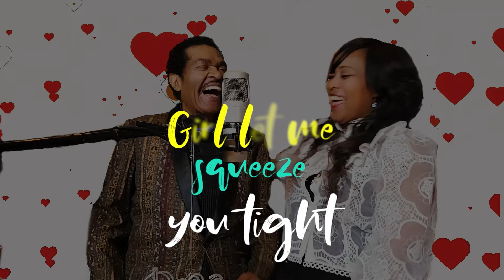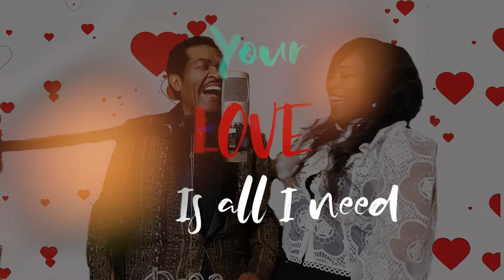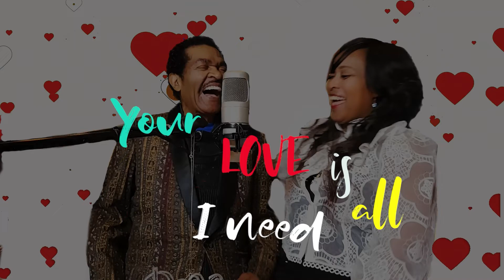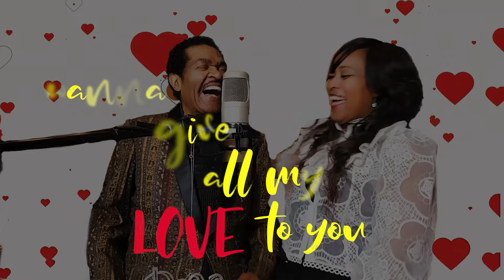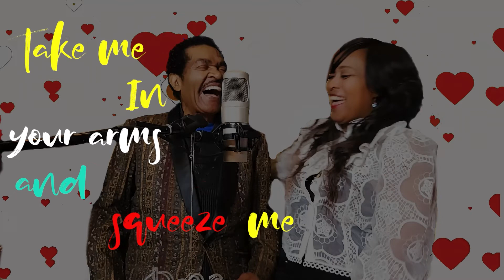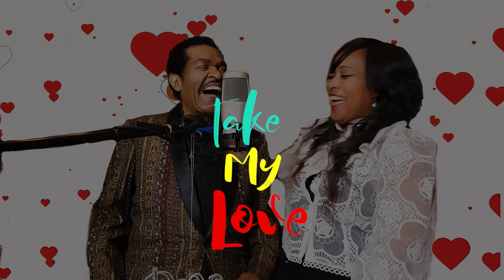Mizz Lowe ft Bobby Rush - Take My Love (Lyric Video)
Mizz Lowe Feat Bobby Rush - Take My Love (Lyric Video)

Recorded at: Ocean Soul Studios - Nashville TN
Engineered and Mixed by: Bro Paul Brown at Ocean Soul Studios, Nashville, TN
Lyrics: Mizz Lowe & Bobby Rush
Vocals: Mizz Lowe & Bobby Rush
Mastered by: Kevin Nix at L. Nix Mastering
Videography: Bro. Paul Brown
Label : Mizz Lowe Records BMI © ® (2022)